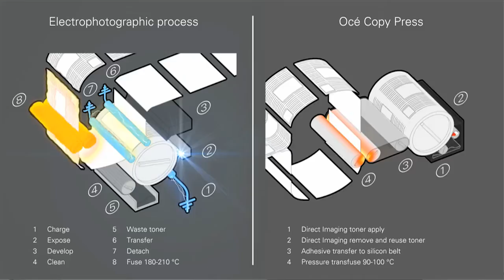Océ VarioPrint DirectPress - Technologie Océ DirectPress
La technologie Océ DirectPress convertit les données en image numérique en une seule étape. Ce processus 100 % numérique - qui n'est pas affecté par les variations de température, l'électricité statique ou l'humidité - est extrêmement stable en termes d'homogénéité et de qualité d'image. Avec moins de pièces mécaniques, cette technologie est également très fiable, permettant au système d'être très disponible et peu encombrant au sol. Et comme il ne produit pas d'émissions d'ozone ou de substances polluantes à évacuer, il contribue à un environnement de travail beaucoup plus sain.